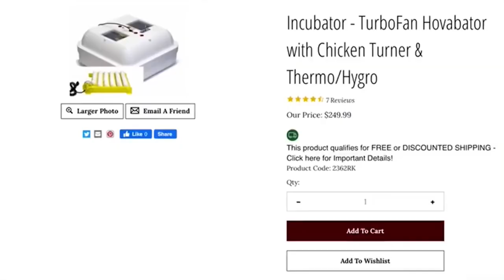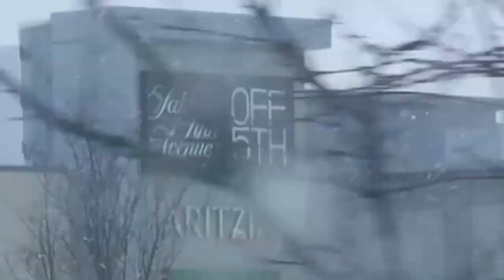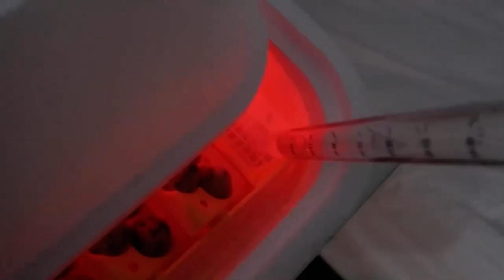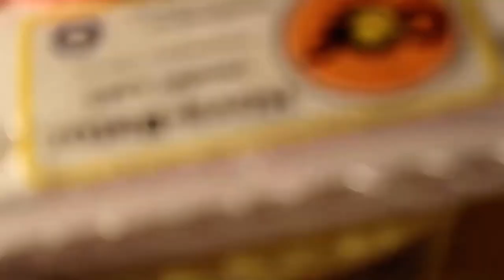I hatched 24 quails (Joana Ceddia Re-Upload)